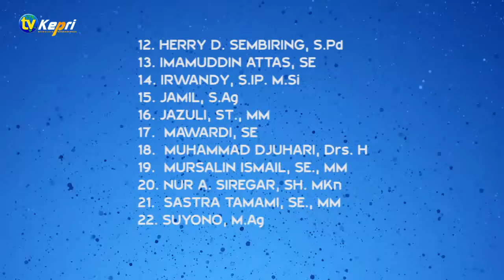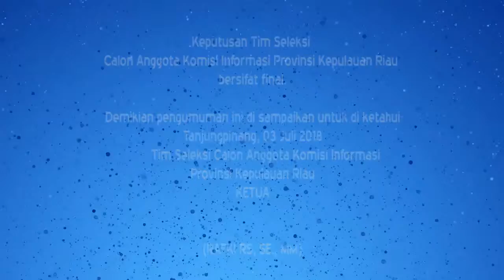IKLAN HASIL SELEKSI TES POTENSI KIP KOMINFO KEPRI 2018